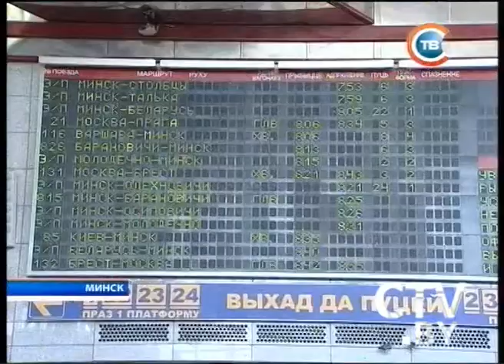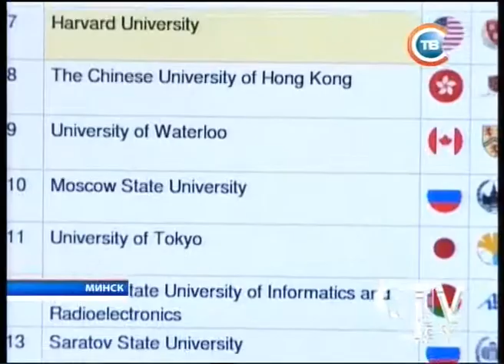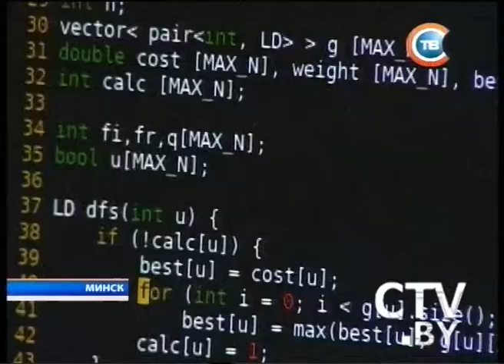CTV.BY: Белорусы на чемпионате мира по программированию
С чемпионата мира по программированию в Польше студенты БГУ и БГУИРа привезли медали